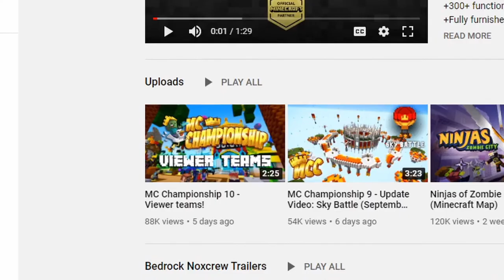The best MCC viewer submission (probably not)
This is my MCC 10 viewer submission. My friends and I had a ton of fun making this and I really hope that our submission is considered.

Songs:
Turbo: A Cruel Angel's Thesis Eurobeat Remix
C418: Strad
Able Sisters - Animal Crossing New Horizons
Night of Nights (Flowering Nights Remix)
C418: Haunt Muskie
Furret Walk (Accumula Town Remix)
Zelda and Chill - Great Fairy Fountain Remix